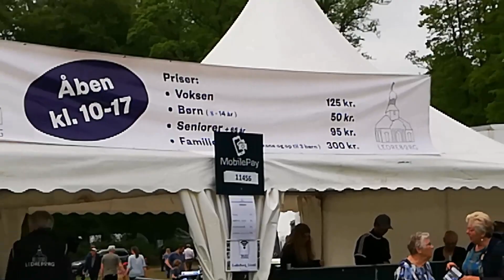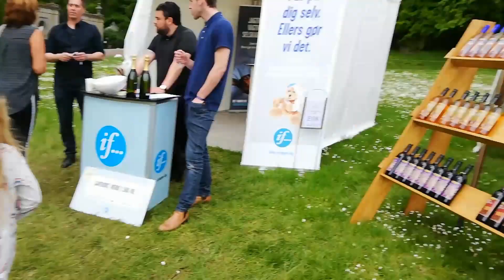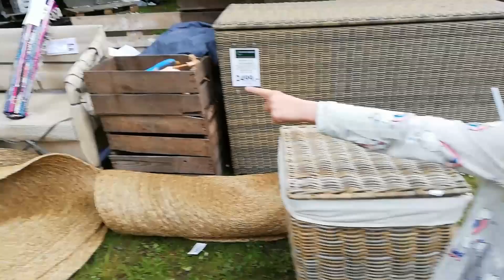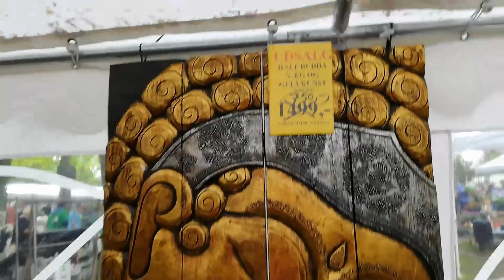I Ledreborg slotspark med Sofias veninde🏰Hopper på trampolin & aer et lille lam🐑